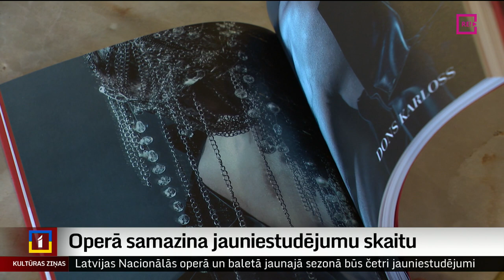Operā samazina jauniestudējumu skaitu